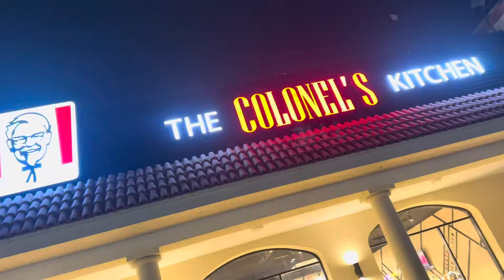Barat gai lahore | mueed ki masti | best entry of groom | irshad ki hỏi Tabiyat kharab